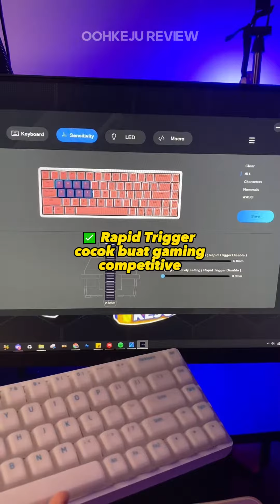Keyboard ini 2.5jt uda ada rapid trigger-nya!? - Lamzu Atlantis Pro Keyboard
Lamzu Atlantis Pro Keyboard is ready now!

oohkeju x Lamzu Indonesia

Lamzu Atlantis Pro Keyboard Review

Keyboard rapid trigger pertama dan terbaru dari Lamzu
Hadir dengan harga kisaran 2.5juta.

Kenapa Memilih ini?
✅ Cocok buat yang fokus main game competitive
✅ Layout 65%, buat yang butuh Arrow key, keyboard ini ada
✅ Aluminium case, berat, solid
✅ Magnetic Switch yang sudah hall effect sensor, dan suara typing feel yang uda enak dan nyaman banget
✅ Ada software buat atur-atur sensitifitas switchnya
✅ Silicone Rubber keycaps membuatnya rasa tekannya jadi lebih lembut
✅ Esensi lukisan ombak di belakang keyboardnya bener bener cuakepp abis
✅ kelengkapan dalam boxnya juga lengkap, experience unboxingnya juga totalitas
✅ Full RGB, RGBnya combo dengan keycaps membuatnya terasa cantik bagi yg suka RGB
✅ dilengkapi full foam di dalam keyboardnya, membuatnya ga kopong
✅ suka keyboard berat biar ga mudah geser2? keyboard ini beratnya 1kg+
✅ nyobain buat game valorant, enak banget, serasa sangat responsive. gatau karena ini terpengaruh oleh kata-kata apa beneran dah. Test main 3 match, tiga-tiga top frag.
✅ unik, dan berasa ada pridenya sendiri pas memiliki keyboard ini

Kekurangan?
⛔ Silicone Keycapsnya mungkin mudah kotor
⛔ dominant warna putih jadi harus rajin-rajin dirawat
⛔ harus adaptasi dengan profile keycapsnya yang lumayan berbeda dari umumnya, awal-awal aku sering salah tekan
⛔ harus adaptasi mengetik ketika rapid triggernya on
⛔ masih pakai kabel, tapi gpp kalau bagi yang ga sering pindah-pindah
⛔ untuk yang awal-awal baru makai keyboard ini, akan agak bingung gmna cara setting di softwarenya. belum banyak tutorial bahasa indo yang menjelaskan cara pakai softwarenya.
❓ Apakah bisa dimodif seperti gonta ganti switch/keycaps lain? bisa tapi masih terbatas switchnya dan saya belum coba

Tertarik? Langsung aja ke @lamzu.indonesia